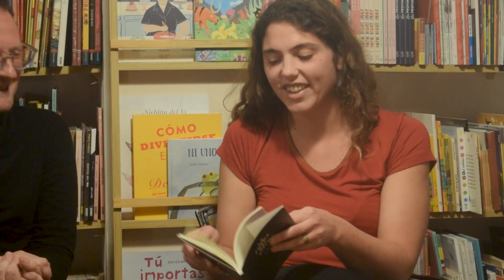Paula Fernandez Vega - La Forma del Cielo 4